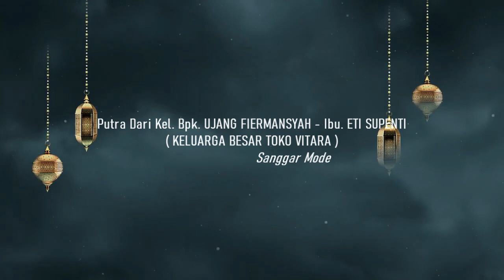Ceramah Ustadz Solmed Feat Yoga PNS ( Komedi Academy Indosiar) | LIVE Surade - Jampang Kulon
Ceramah Ustadz Solmed di Surade dalam Acara Syukuran Khitanan : Adzril Rafiq Syahputra _ Putra Bpk Ujang Fiermansyah & Ibu Eti Supenti ( Keluarga Besar TOKO VIT*RA.